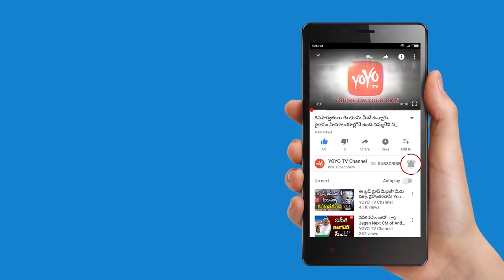Actress Gayatri Gupta Says About Purpose of Using Abusive Words | It's Show Time | YOYO TV Channel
Actress Gayatri Gupta Says About The Purpose of Using Abusive Words
Gayatri Gupta believes Film Industry isn't bad at all but few individuals who try to exploit wannable actors. 'To share bed for offers is like get into the lift. When you choose to take steps, It's going to be time taking and many hardships has to be overcomed. Few Actresses are even ready for such offers to fulfill their dreams. They assume compromising once will take them to new heights but the harassment continues. By doing so, You are offering the control over your life to someone else. That's why we should remain strong. Our life will depend on how we conduct ourselves in tough situations. For Me success is all about doing what I like,' she says.

Special News on Heroines kajal agarwal, samantha, rakul preet singh, shriya saran, sai pallavi, tamanna bhatia, shruti hassan, anushka, niveda thomas, pranitha, anupama parameswaran, nithya menon, shalini pandey, ileana d'cruz, hansika, amala paul, nayanatara, surabhi,  rashi khanna

Telugu Comedy Actors Brahmanandam, Ali, Vennela Kishore, Sunil, ms Narayana, sapthagiri, thagubothu Ramesh, 30 years industry prudhvi, Venu madhav.